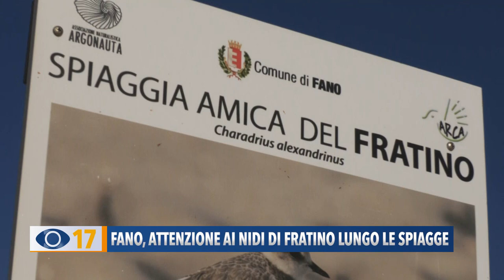Fano, attenzione ai nidi di fratino lungo le spiagge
La spiaggia di Torrette è utilizzata come pista da Motocross. E’ la denuncia di Argonauta, l’Associazione Naturalistica che dopo aver ricevuto diverse segnalazioni lancia un appello ai cittadini. Questo comportamento, infatti, non solo è vietato dalla legge, ma mette anche a rischio il Fratino, un uccello piccolo e raro, che nidifica sulla spiaggia.